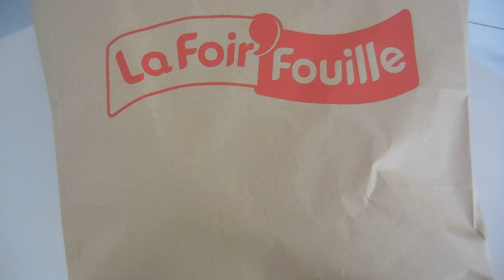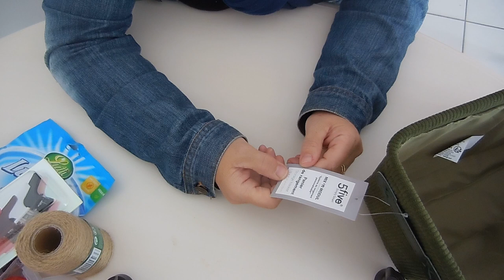petits achats à la foirfouille en normandie